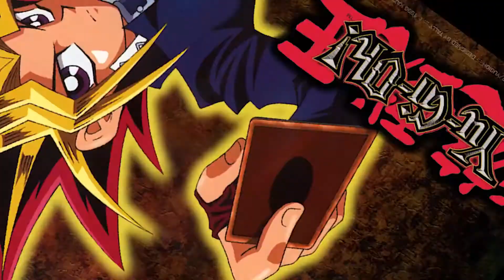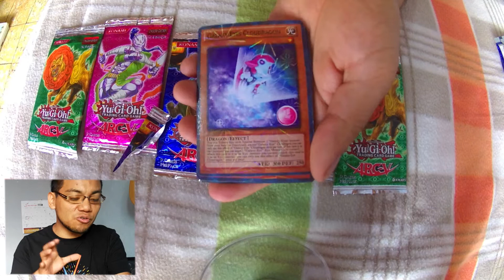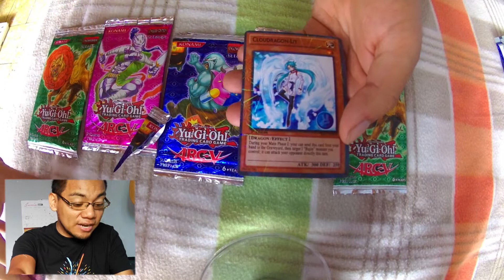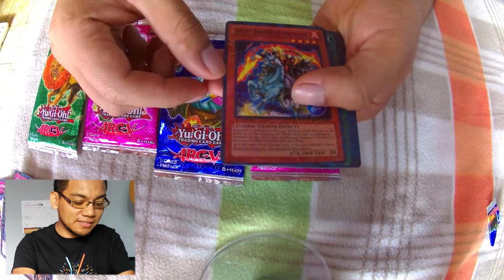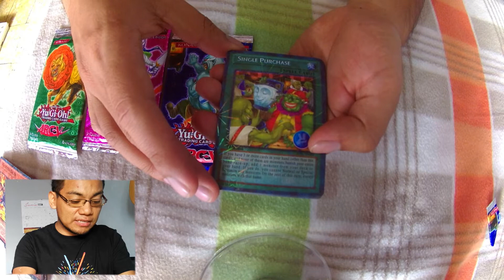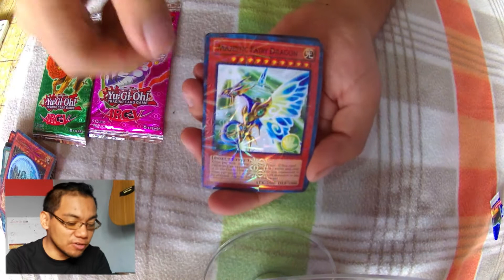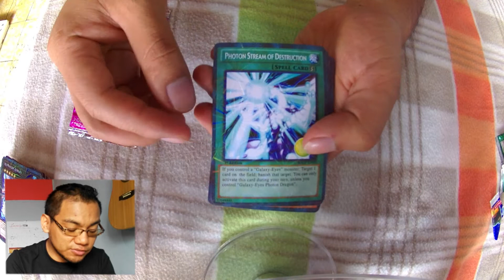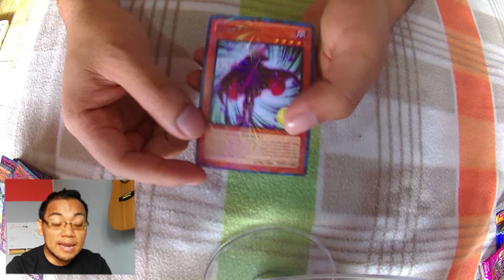ABRIENDO CARTAS FALSAS DE Yu-Gi-Oh! 2017 - La piratería regresa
¡La piratería regresa al canal!

Apertura de cartas falsas de Yu-Gi-Oh!